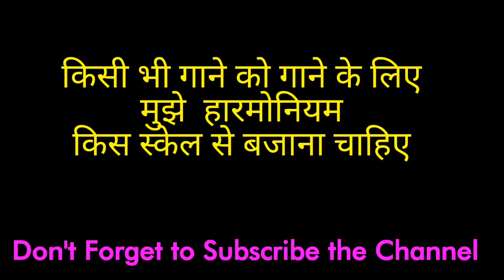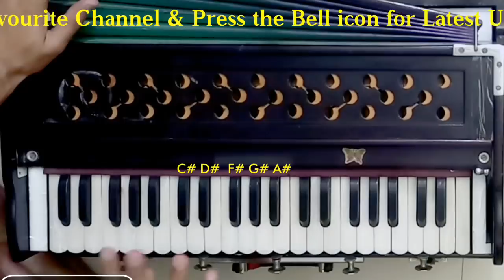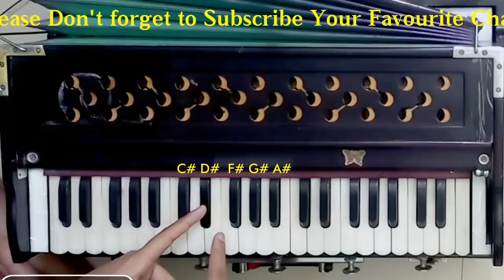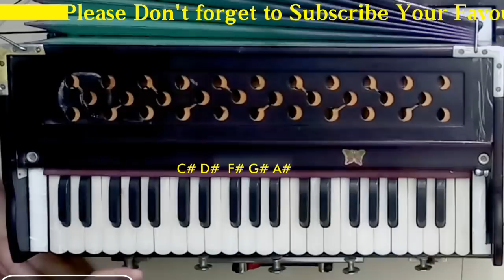कैसे तय करे कि कोई गाना, मुझे किस स्केल से गाना चाहिए | Harmonium Notes